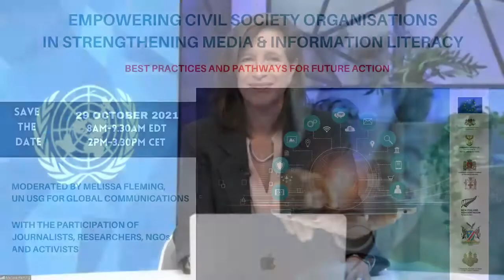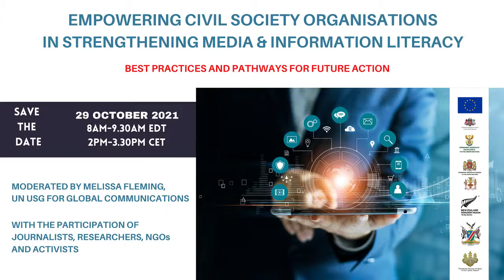Empowering Civil Society in Strengthening Media and Information Literacy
Empowering Civil Society in Strengthening Media and Information Literacy – Best practices and pathways for future action
This side event aims to illustrate how civil society organizations contribute to preventing or tackling disinformation and misinformation, both online and offline, thus strengthening the resilience of societies, nationally and globally. It will feature speakers representing diverse organisations and viewpoints, from human rights defenders to journalists or online platforms, in a conversation about their respective roles in a rapidly changing political and technological landscape.
Moderation by USG for Global Communications Melissa Fleming.